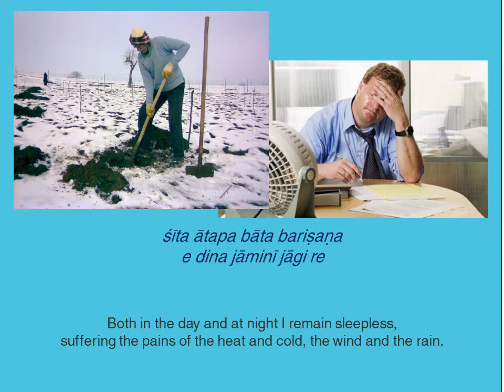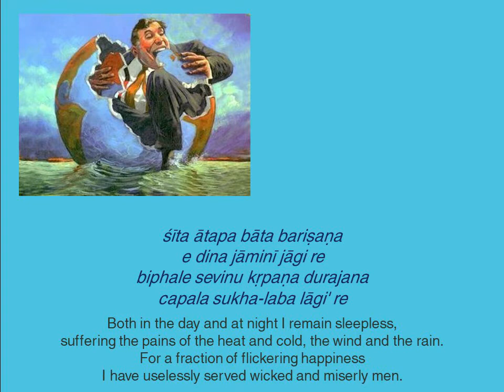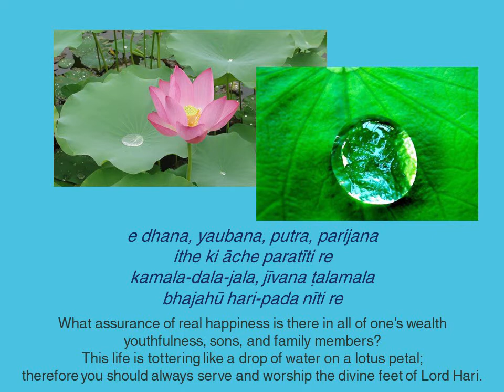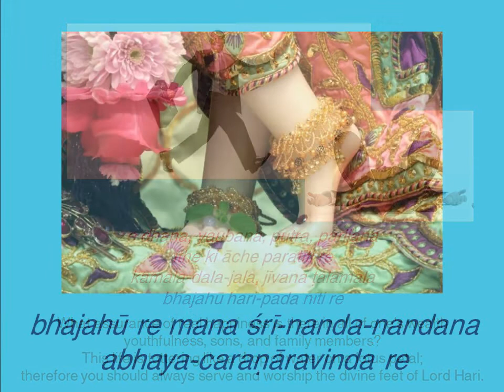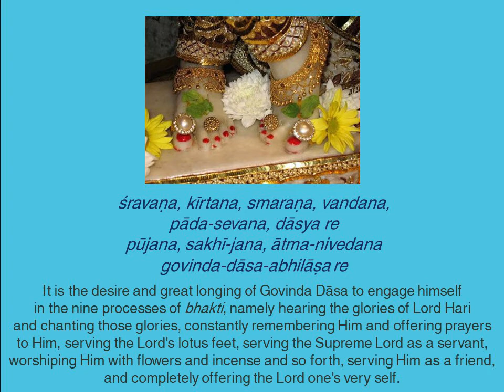Bhajahu re mana with Lyrics | Vaishnav Bhajans | HG Nitai Madhav Prabhu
LYRICS:
(1)
bhajahū re mana śrī-nanda-nandana
abhaya-caraṇāravinda re
durlabha mānava-janama sat-sańge
taroho e bhava-sindhu re

(2)
śīta ātapa bāta bariṣaṇa
e dina jāminī jāgi re
biphale sevinu kṛpaṇa durajana
capala sukha-laba lāgi' re

(3)
e dhana, yaubana, putra, parijana
ithe ki āche paratīti re
kamala-dala-jala, jīvana ṭalamala
bhajahū hari-pada nīti re

(4)
śravaṇa, kīrtana, smaraṇa, vandana,
pāda-sevana, dāsya re
pūjana, sakhī-jana, ātma-nivedana
govinda-dāsa-abhilāṣa re

 WORD FOR WORD TRANSLATION: Bhaja Hu Re Mana
TRANSLATION
1) O mind just worship the lotus feet of the son of Nanda, which make one fearless. Having obtained this rare human birth, cross over this ocean of worldly existence through the association of saintly persons.

 2) Both in the day and at night I remain sleepless, suffering the pains of the heat and cold, the wind and the rain. For a fraction of flickering happiness I have uselessly served wicked and miserly men.

 3) What assurance of real happiness is there in all of one's wealth, youthfulness, sons, and family members? This life is tottering like a drop of water on a lotus petal; therefore you should always serve and worship the divine feet of Lord Hari.

4) It is the desire and great longing of Govinda Dasa to engage himself in the nine processes of bhakti, namely hearing the glories of Lord Hari and chanting those glories, constantly remembering Him and offering prayers to Him, serving the Lord's lotus feet, serving the Supreme Lord as a servant, worshiping Him with flowers and incense and so forth, serving Him as a friend, and completely offering the Lord one's very self.